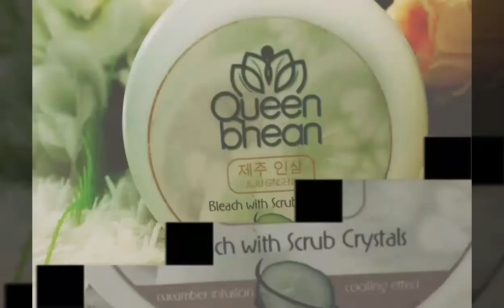PR PRODUCTS HAUL! | UNBOXING 😍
Want to resell or order?

Check and like

Mirabelle Pink Contouring Facebook Page